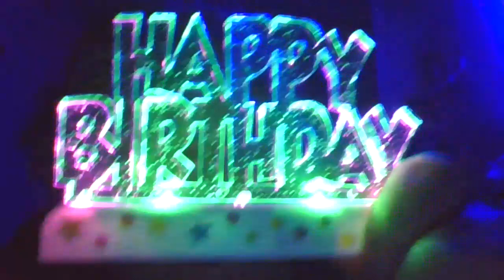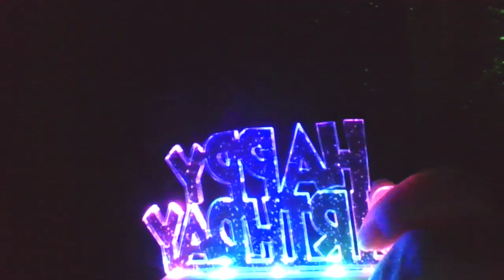Last O' 2022 Christmas Decor / Another Friend Brought Me Restaurant Food I Ordered For Christmas!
Title gives good starting point clues as to vid contents.

P.S.   Happy Birthday! n Thank You! Dear JESUS  Merry Christmas!